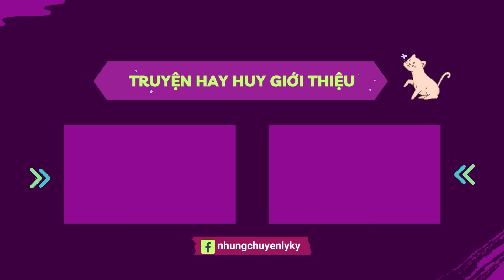CHUYỆN MA : ÔNG GIÀ DƯỚI GIẾNG - Chuyện tâm linh Nguyễn Huy kể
Nghe chuyện tâm linh Nguyễn Huy kể #196  ÔNG GIÀ DƯỚI GIẾNG
Câu chuyện kể về một oan hồn đã ngự tại một miếng đất trong suốt rất nhiều năm. Cho tới khi có người tới đó sử dụng thì mới nhận ra sự hiện diện của vong hồn đó. Một bi kịch gia đình ẩn giấu đằng sau những lần trở về quấy phá của người khuất mặt. Liệu rằng họ có thể có được cái kết tốt đẹp hay không?
Mời quý bà con cùng Nguyễn Huy - Những Chuyện Ly Kỳ theo dõi câu chuyện
Đồng thời, nếu như quý thính giả có những câu chuyện của bản thân hoặc được nghe kể lại hãy gởi về cho kênh qua Email hoặc Facebook được đính kèm trong video. Mong rằng quý khán thính giả ủng hộ cho chuyên mục này bằng cách chia sẻ và giới thiệu cho nhiều người cùng thưởng thức. Xin cám ơn!
𝗡𝗼̛𝗶 𝗡𝗴𝘂𝘆𝗲̂̃𝗻 𝗛𝘂𝘆 𝗽𝗵𝘂̣𝗰 𝘃𝘂̣ 𝗺𝗼̣𝗶 𝗻𝗴𝘂̛𝗼̛̀𝗶 𝗻𝗵𝘂̛̃𝗻𝗴 𝗰𝗮̂𝘂 𝗰𝗵𝘂𝘆𝗲̣̂𝗻 𝗹𝘆 𝗸𝘆̀.
© 𝗖𝗼𝗽𝘆𝗿𝗶𝗴𝗵𝘁 𝗯𝘆 𝗡𝗴𝘂𝘆𝗲̂̃𝗻 𝗛𝘂𝘆 - 𝗡𝗵𝘂̛̃𝗻𝗴 𝗖𝗵𝘂𝘆𝗲̣̂𝗻 𝗟𝘆 𝗞𝘆̀
© 𝗕𝗮̉𝗻 𝗾𝘂𝘆𝗲̂̀𝗻 𝘃𝗶𝗱𝗲𝗼 𝗻𝗮̀𝘆 𝘁𝗵𝘂𝗼̣̂𝗰 𝘃𝗲̂̀ 𝗡𝗴𝘂𝘆𝗲̂̃𝗻 𝗛𝘂𝘆 - 𝗡𝗵𝘂̛̃𝗻𝗴 𝗖𝗵𝘂𝘆𝗲̣̂𝗻 𝗟𝘆 𝗞𝘆̀

00:00 - 32:42  Nội dung câu chuyện #196
32:45 - 52:25 Uống trà chém gió chơi